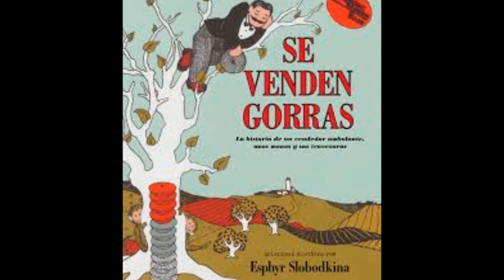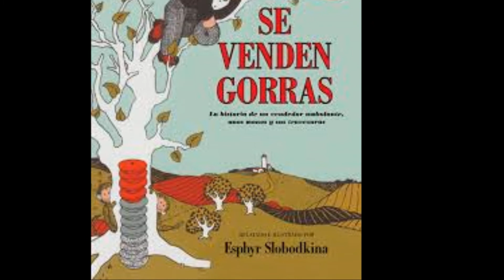Se venden gorras, cuento de Esphyr Slobodkina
Cuento infantil.
Proyecto "Por un millón de lectores"
Interpretado por: Julio César Álvarez
Narración y dirección: Patricia Urbina
Apoyo técnico: Fernando Flores

Programa: La voz del pueblo, 1270 AM
Tutular: Claudia Torrescano
Univision Radio, Dallas Tx.